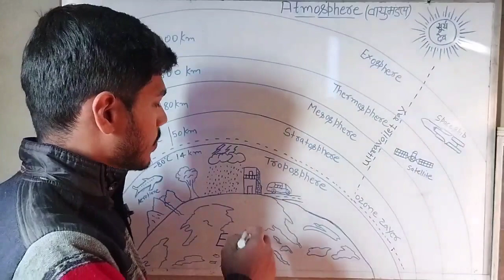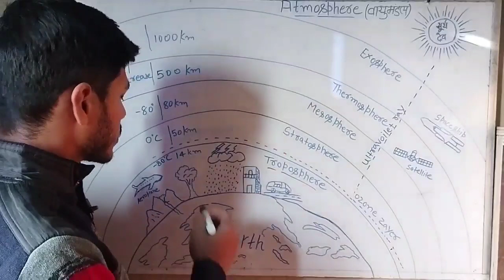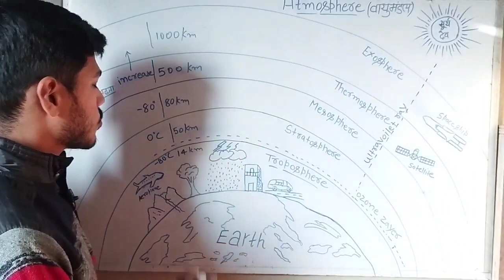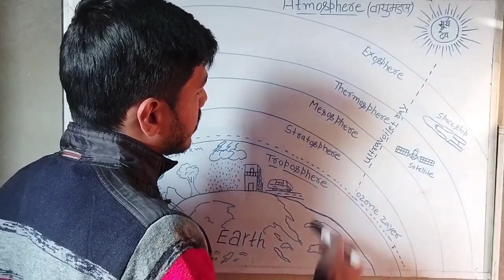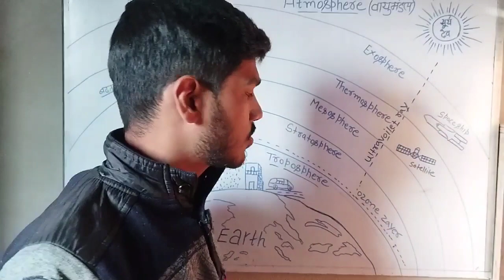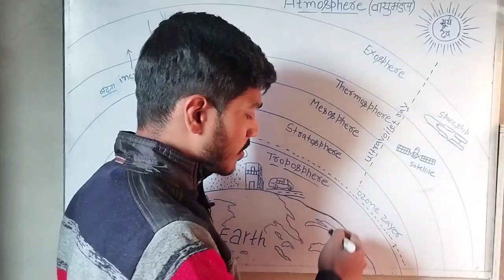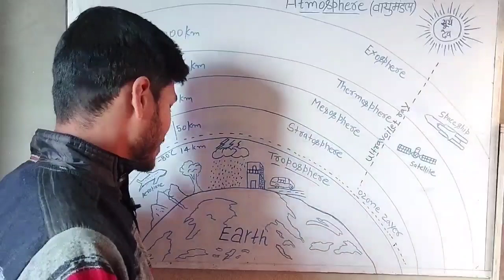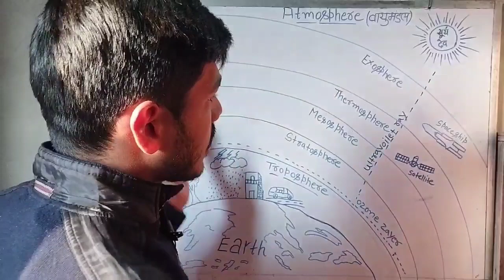atmosphere// by- Raushan sir//part-1.